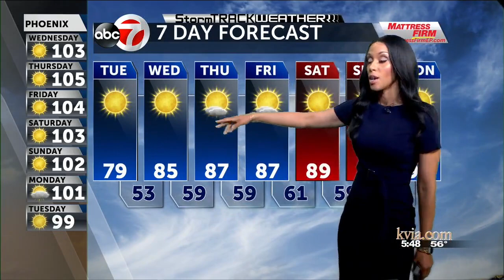StormTRACK Weather: Quiet conditions area wide